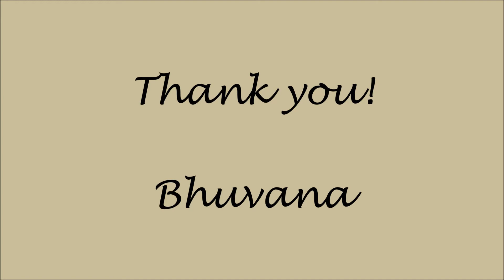Amazing Yanam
Yanam is a beautiful ex French territory nested inside the state of Andhra Pradesh, India. It is part of Puduchery  state.
This video shows a picturesque drive into Yanam from Kakinada,AP and also the river front with a few glimpses from the boat ride. Also seen in the video are the huge Shiva linga with 2 huge elephant statues, Christ statue similar to the one at Rio, Bharat Mata statue and Balayogi Bridge.
It is a nice place for a day's outing.